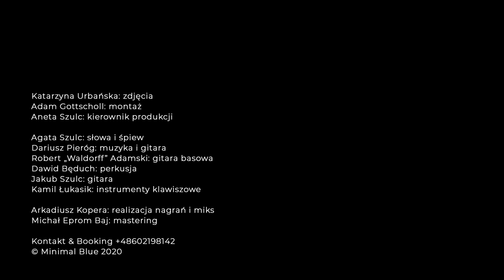Minimal Blue - Kołysanka (Official Video)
Zdjęcia: Katarzyna Urbańska
Montaż: Adam Gottscholl
Kierownik produkcji: Aneta Szulc

Minimal Blue w składzie:
Agata Szulc - słowa i śpiew
Dariusz Pieróg - muzyka i gitara
Robert 'Waldorff' Adamski - gitara basowa
Dawid Będuch - perkusja
Jakub Szulc - gitara
Kamil Łukasik - instrumenty klawiszowe

Nagrano w Black Kiss Records (październik 2019)
Realizacja nagrań i mix - Arkadiusz Kopera
Mastering - Michał Eprom Baj